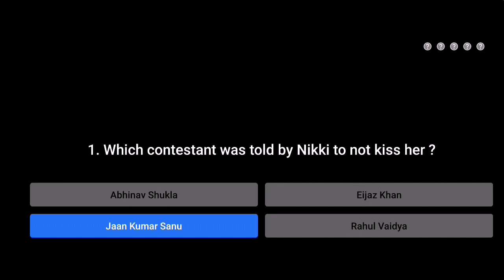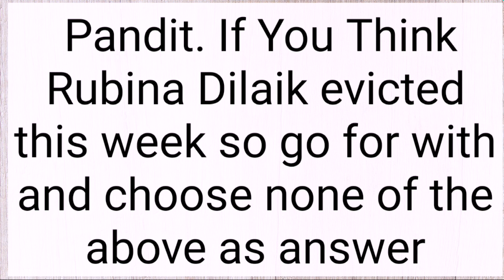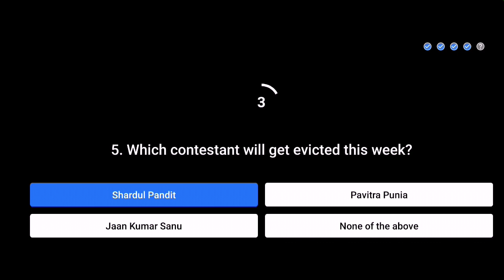Flipkart Big Buzz Challenge Final Question Answer | 15 November 2020